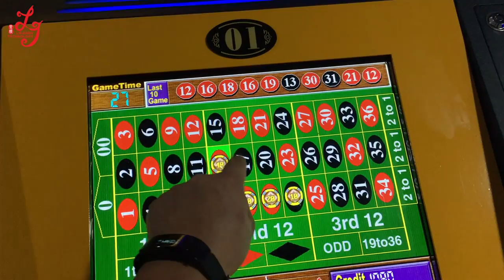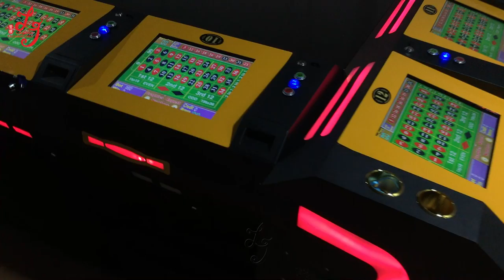12 Players Roulette Gambling Roulette Machines Bill Acceptor For Sale Trinidad And Tobago